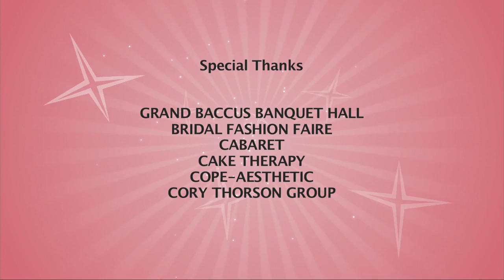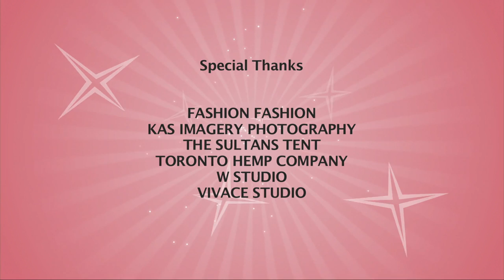Pushy Bride Tests Wedding Planner's Patience - Rich Bride Poor Bride 406 - For Love Or Honey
Honey-Lou's bargaining approach is a little blunt and it's a constant source of embarrassment for both fiancé Wayne and their wedding planner David Vallee. Can Honey-Lou achieve the dramatic style she expects for her wedding day or will the only drama be the tragedy of finding out total cost?